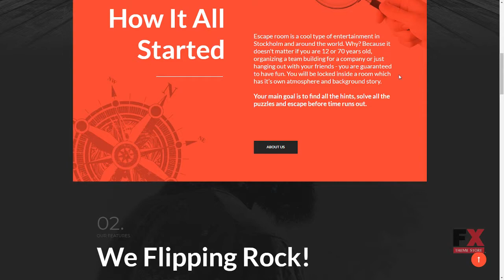Entertainment Moto CMS HTML Template TMT | Free Template Theodoric R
Overview features :

Animation:HTML plus JSSoftware and Hosting RequirementsPHP 5.4.04 or 5.5.09+For processing pages and scripts on the server.